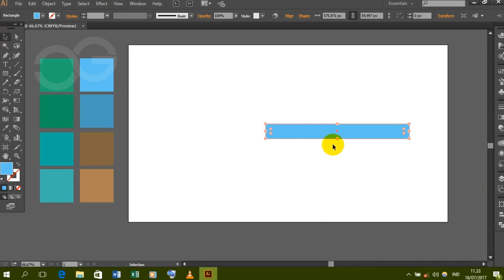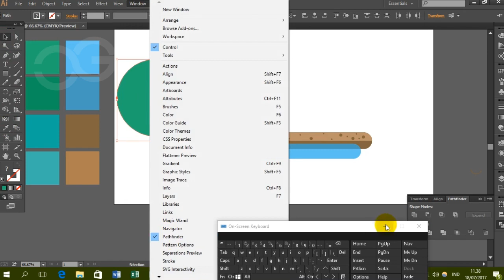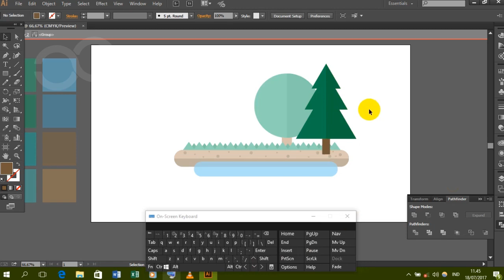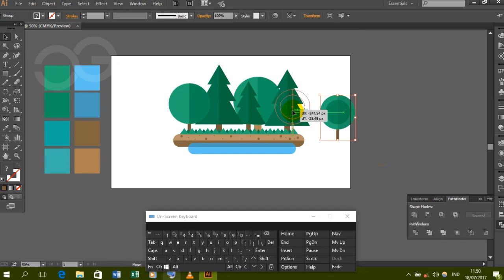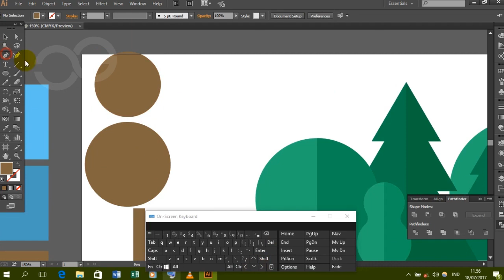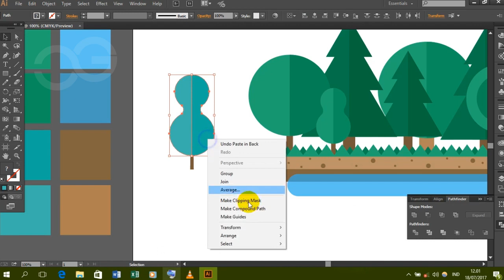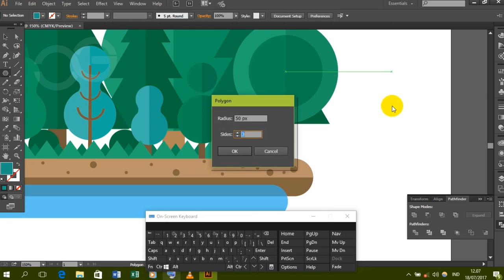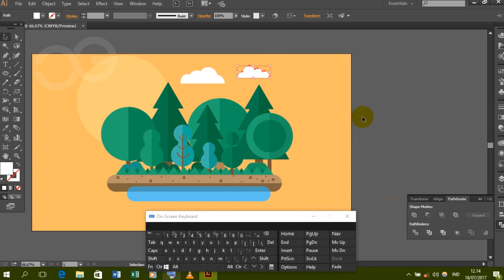How to Make Flat Design, The Forest | Illustrator Tutorial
How to Make Flat Design, The Forest | Illustrator Tutorial, In this flat design tutorial, we will create Flat Forest using shape tool and pathfinder on Adobe Illustrator. By combining the two tools, we can create a flat-style forest design. Let's start to work.

* Check out another video about Adobe Illustrator :
- How to Make Flat Design a Fox Family | Illustrator Tutorials
- How to Make Flat Design a Galaxy Planet | Illustrator Tutorials
- How to Create a Phone Icon In 60 Seconds | Illustrator Tutorials

Fanspage : @OGustamilTutorial